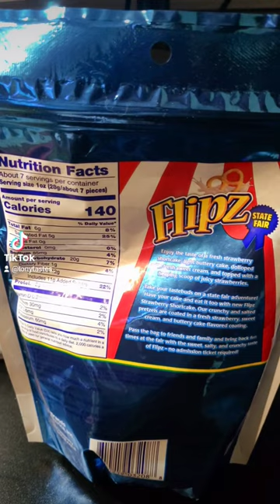Flips Strawberry Shortcake Pretzels Review